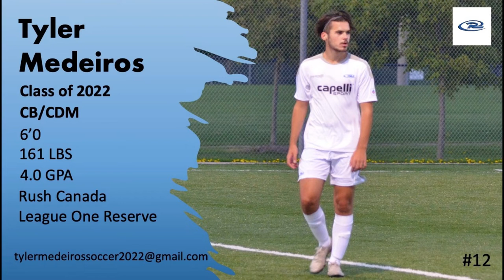Tyler Medeiros Recruitment Video 2022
Name/Number: Tyler Medeiros #12
Club: Rush Canada
Position: Center Back/Central Defensive Midfielder
Graduating Class: 2022